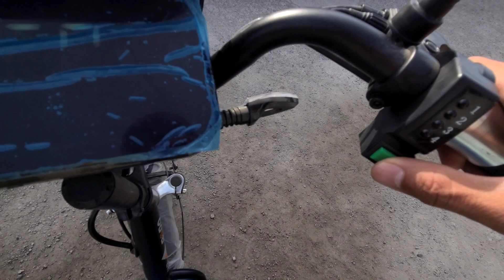4 xil skuter yangi partia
🏪Manzil Fargona viloyat
🔎Margilon shahar
Toshloq tepa maxala
Imomzahridin 2 uy
Lakatsiya 👇
👑Skuter_Uz